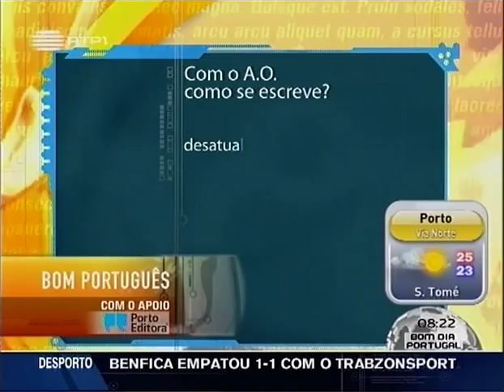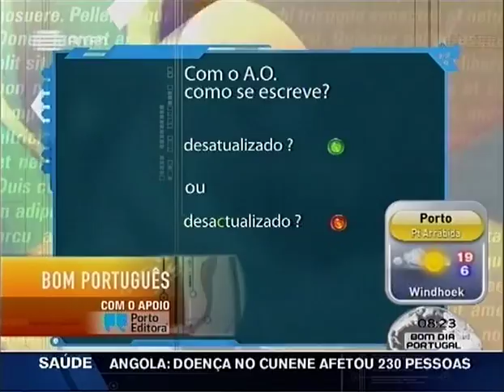Bom Português - 04 de agosto 2011 (dasactualizado ou desatualizado)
| Dicionários | Bom Português | Com o novo Acordo Ortográfico como se escreve: dasactualizado ou desatualizado?